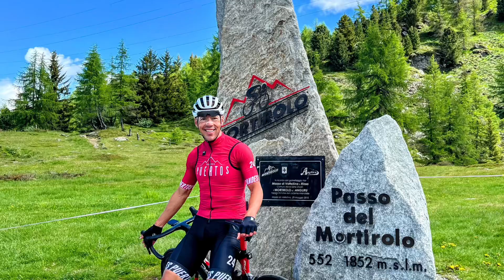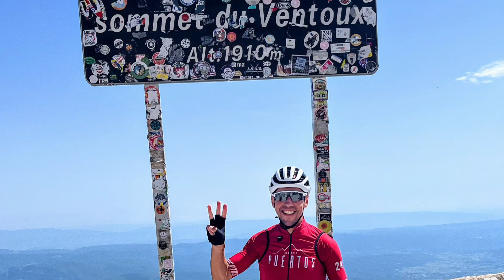Dolomitas y Alpes 2024 🇮🇹🇫🇷🏔️🚴🏻‍♂️❤️